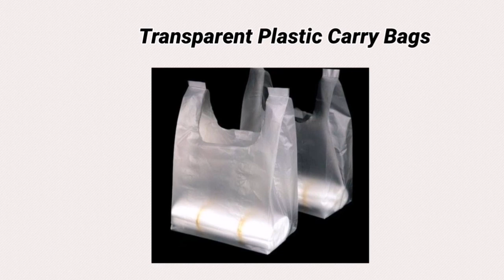Door hanging making with waste clothes